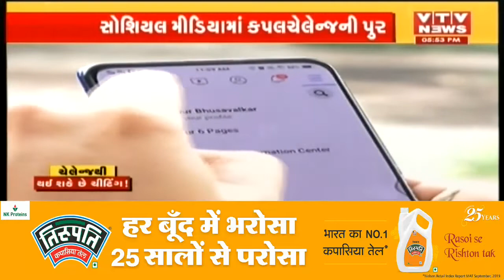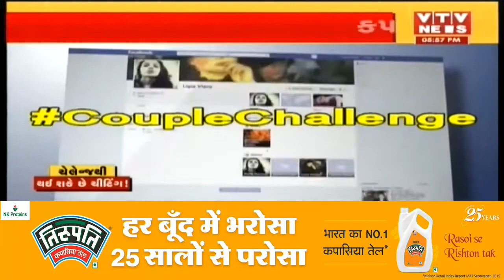Facebook પર કપલ ચેલેન્જનો ફોટો મુકાત પહેલા વિચારજો, કારણ કે, | VTV Gujarati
ફેસબૂક પર કપલ ચેલેન્જનો ફોટો મુકાત પહેલા વિચારજો, કારણ કે,